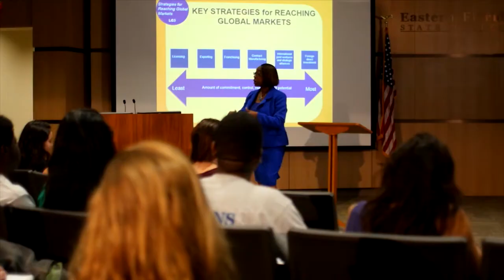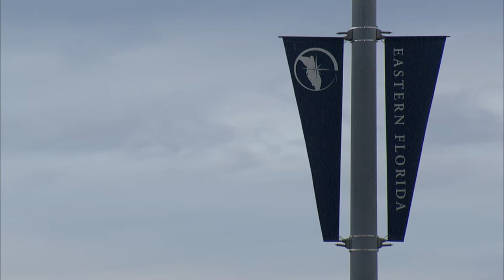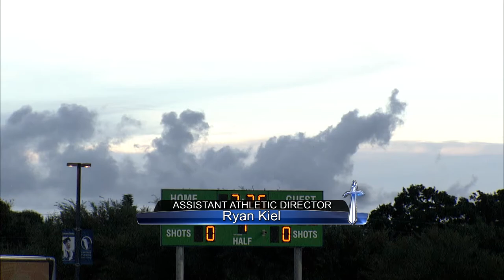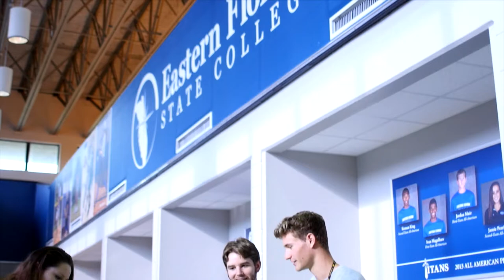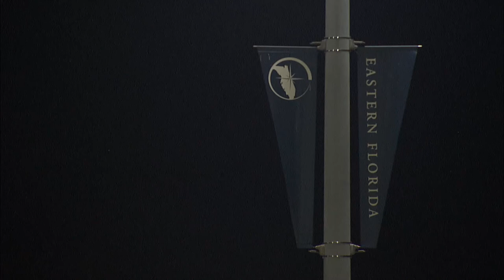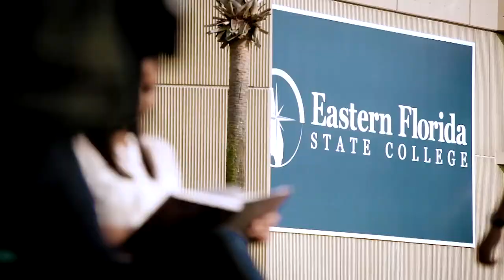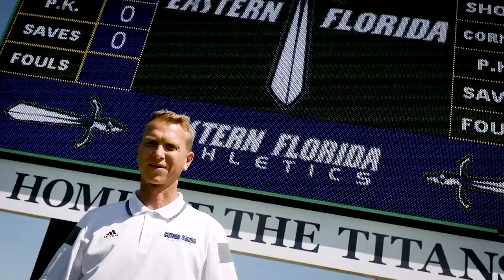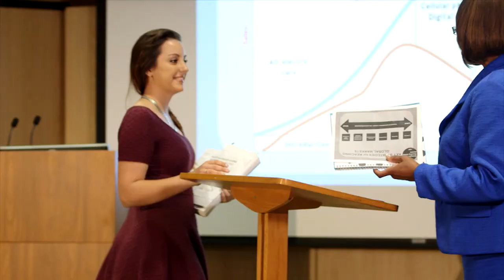EFSC vs ASA Men's Soccer Sept. 27, 2015